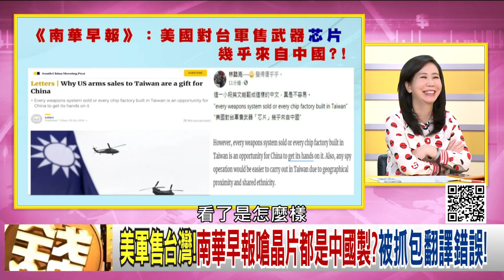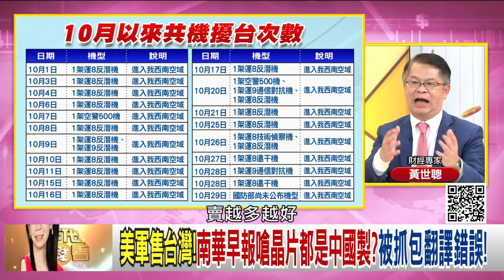精彩片段》黃世聰:美國售台武器...【年代向錢看】20201029